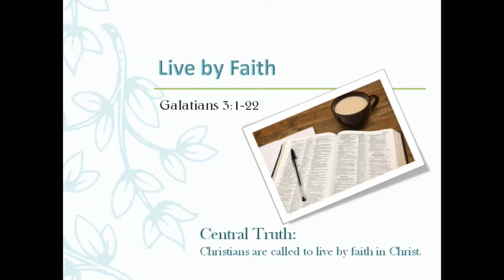SS Lesson 5 3 2020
Russ Adair singing "There Is Hope"
Carroll Roberson  "One Pair Of Hands"
Grady Sibbett Sr.  Teaching "Live By Faith"